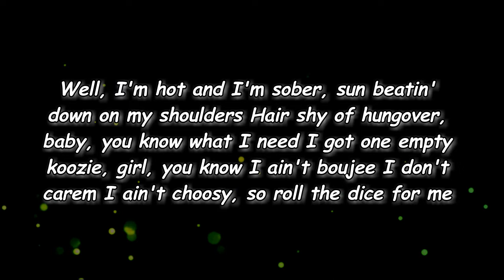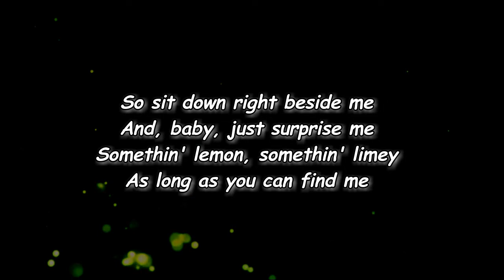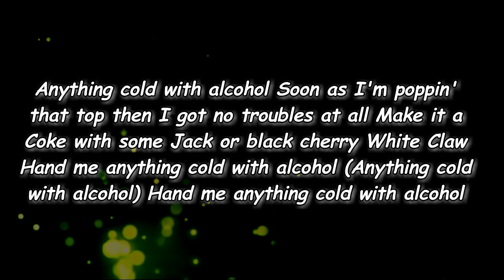Thomas Rhett - Anything Cold (Lyrics)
Anything Cold Lyrics:

erse 1]
Well, I'm hot and I'm sober, sun beatin' down on my shoulders
Hair shy of hungover, baby, you know what I need
I got one empty koozie, girl, you know I ain't boujee
I don't carem I ain't choosy, so roll the dice for me

[Pre-Chorus]
I'll even take a Zima, vodka in an Aquafina
Or a margarita made in a can

[Chorus]
Anything cold with alcohol
Soon as I'm poppin' that top then I got no troubles at all
Reach your hand in that cooler, baby, it's your call
Hand me anything cold with alcohol

[Verse 2]
Rolling Rock and I'm rollin', shot of Patrón and I'm golden
I'd be so happy holdin' a Corona and you
Yeah, it's Friday and sunny, work can wait until Monday
Girl, be my drinkin' buddy and help me throw back a few

[Pre-Chorus 2]
So sit down right beside me
And, baby, just surprise me
Somethin' lemon, somethin' limey
As long as you can find me

[Bridge]
So reach your hand down in that ice
37 Fahrenheit
Could be heavym could be light
'Cause you know what I like (You know what I like)

[Chorus]
Make it a Coke with some Jack or black cherry White Claw
Hand me anything cold with alcohol (Anything cold with alcohol)